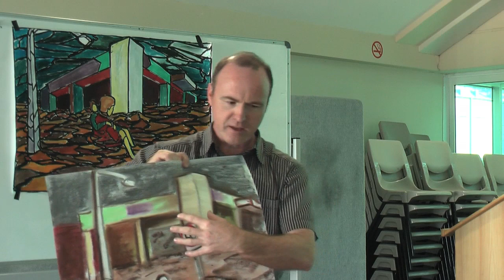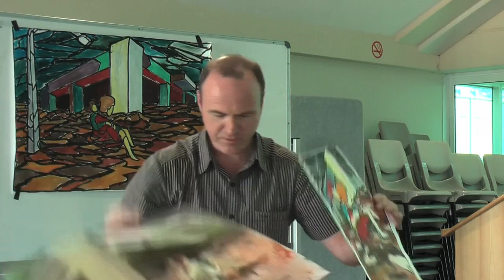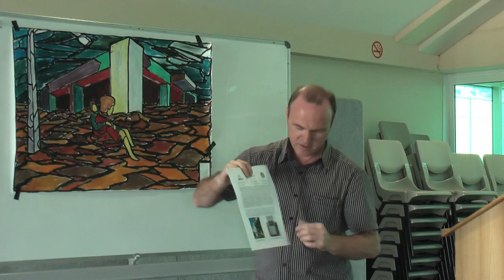Splashing Back Artist - Des Verdon